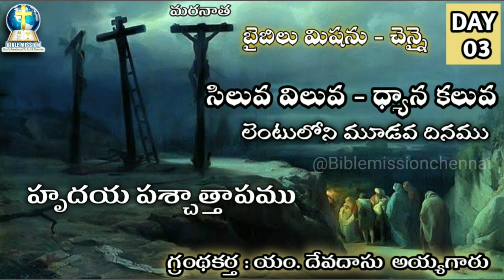LENT DAY- 3 సిలువ విలువ - ధ్యాన కలువ : లెంటులోని మూడవ దినము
Voice over by :
Mrs. Roselin Paul

Song by :
B. Sarala Palana

ప్రసంగ అంశము : శ్రమకాల గుడారము

Bible Mission was revealed by God to Fr.M.Devadas in 1938. The main theme is "Do whatever Jesus says unto you." - John 2:5.

"Do not HATE/ABUSE any Religion, Country, Denomination or Person. Ask God the unknown things."

The ministry through Bible Mission in Chennai by Rev.Dr.B.Devapalana was started in the year 1992. Since then many are getting to know about God's love, becoming a part of the church and are being prepared as the Bride Church.

Follow us on different social media sites🖥